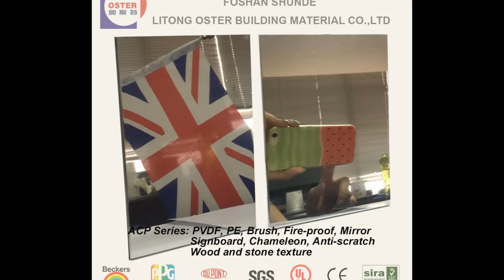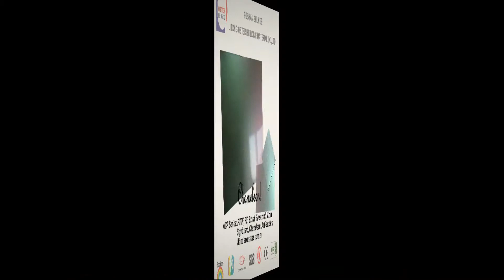OSTER Products and Production Process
Litong Oster is the company that has rich experience on manufacturing and exporting aluminum composite panel for many years.
For now, our product aluminum composite panel not only be used in building material area, also touch upon the household appliance's cover.